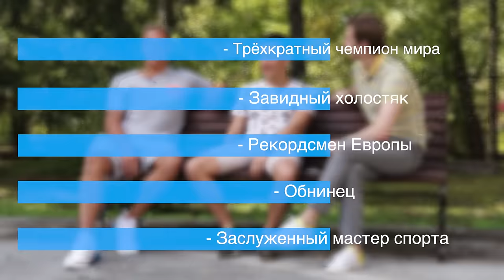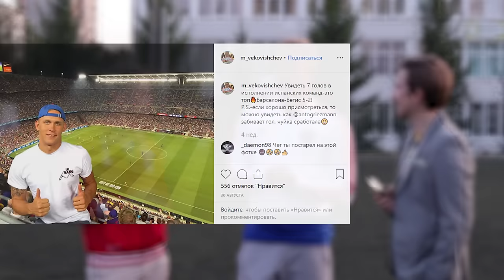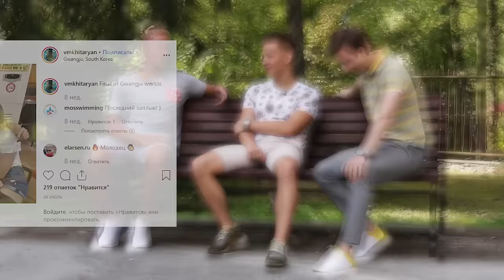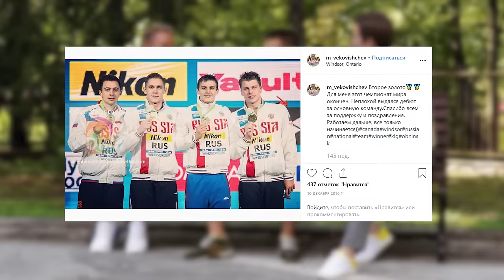ПОХУДЕЛ И СТАЛ ЧЕМПИОНОМ. Михаил Вековищев. Mikhail Vekovichshev.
Первый выездной выпуск на «Водном».

Михаил Вековищев — рекордсмен Европы и чемпион мира в эстафетном плавании. Из провинции к суперзвездам через лишний вес.

Пловец с модельной внешностью о «Барселоне», предпочтении к девушкам, конечно же, о плавании и не только. Смотрите в нашем выпуске!

Плейлист чемпиона:
1. Sv — Pills & Automobiles
2. Егор Крид — Сердцеедка
3. Daddy Yankee (feat. Snow) — Con Calma
4. Kodak Black — Don’t Wanna Breathe
5. Lil Wayne — Can’t Be Broken
6. Lil Wayne (feat. Travis Scott) — Let It Fly
7. Guf & Slim — На Взлёт
8. Леван Горозия — Никто Кроме Нас
9. A$AP Rocky — Babushka Boi
10. 50 Cent (feat. Chris Brown) — No Romeo No Juliet